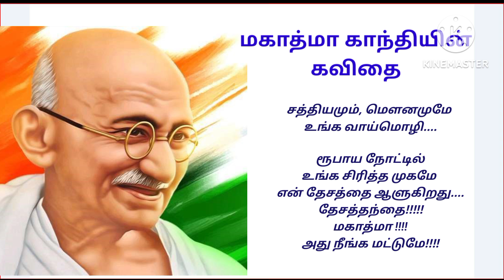gandhi kavithai|காந்தி|மகாத்மா காந்தி கவிதை| October 2 |gandhi jeyanti@செந்தமிழின்இனிமை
October 2 mahatma gandhi